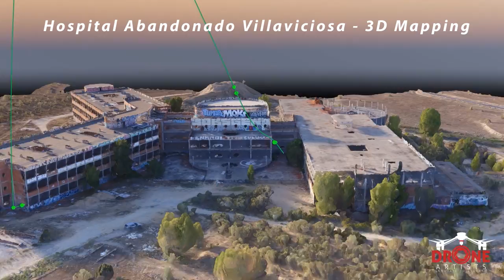animation 3d mapping - hospital abandonado - villaviciosa de odon V2